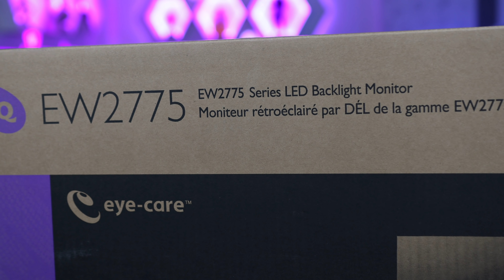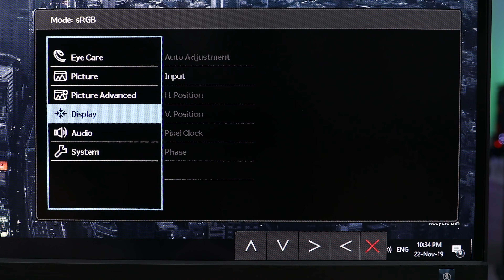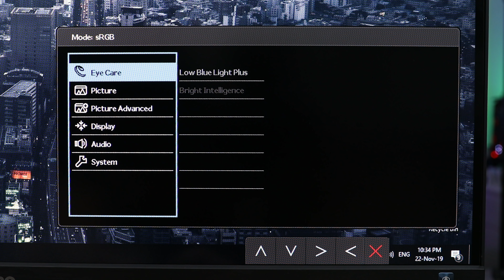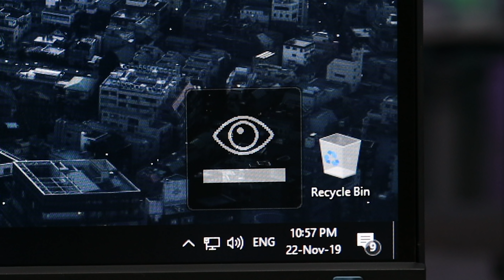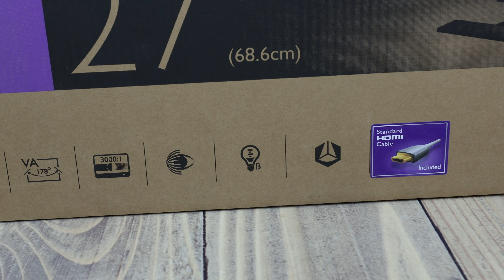PRISTOJNO-NAPREDAN - BenQ EW2775ZH